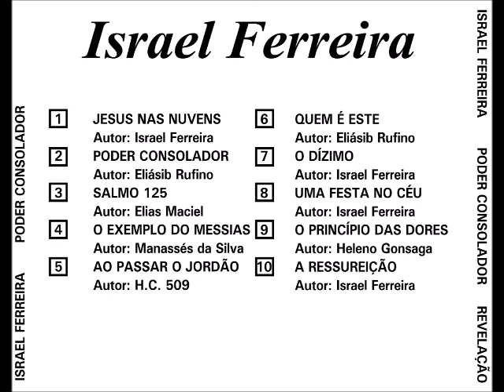Israel Ferreira 1986 Poder Consolador O Princípio das Dores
Cantor: Israel Ferreira

Álbum: Poder Consolador

Gravadora: Revelação

Ano: 1986

Sinto - me maravilhosamente honrado em apresentar ao público evangélico o primeiro LP do cantor evangélico ISRAEL FERREIRA, que este LP sirva de consolo aos aflitos, e por meio deste LP muitas almas possa se entregar para Cristo Jesus, o que Deus abençoe o seu servo e segure firme em seus caminhos.

(A) ELIÁSIB RUFINO, SECRETÁRIO DE IGREJA P. A. DEUS.

FICHA TÉCNICA

TECLADOS:
Joás Santos

BATERIA:
Luizinho

GUITARRA:
Lalá

CONTRA BAIXO:
Joás Santos

STÚDIO:
Revelação

TÉCNICO:
Dário Santos

PRODUÇÃO:
Dário Santos

Capa: Matheus Marques